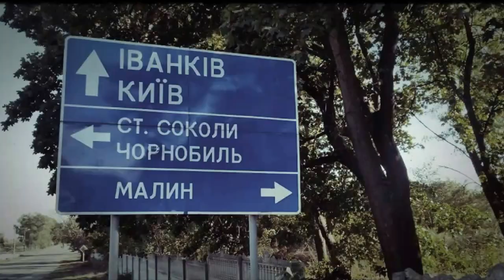Chernobyl: Ghost town of Poliske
Cycling into Poliske, completely abandoned town.
I didn't know much about it before getting there, I discovered ghost buildings and emptiness...